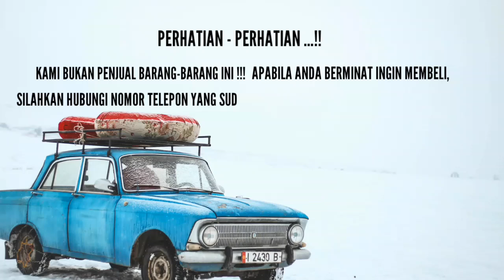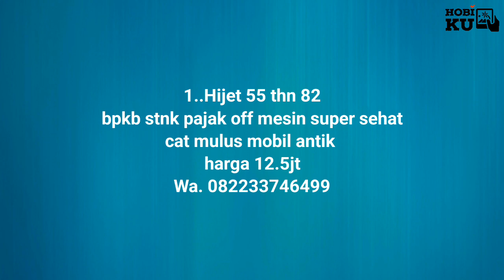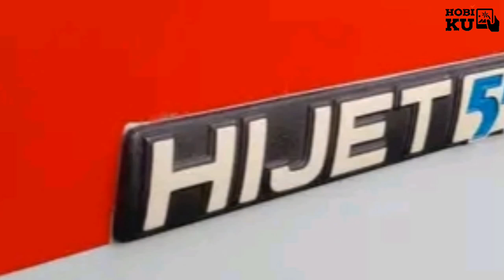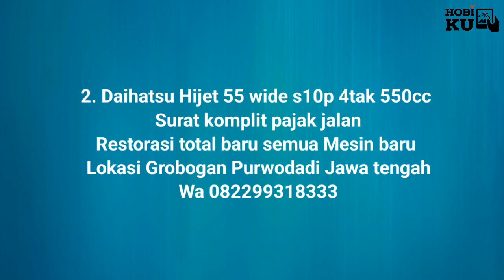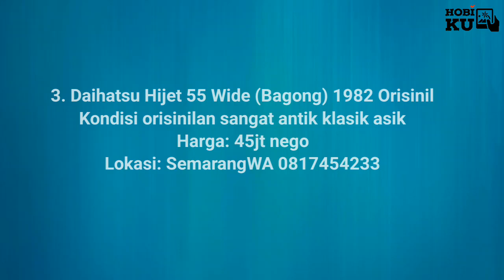INFO HARGA MOBIL : HIJET 55WIDE PICK UP HARGA MULAI 18 JUTA